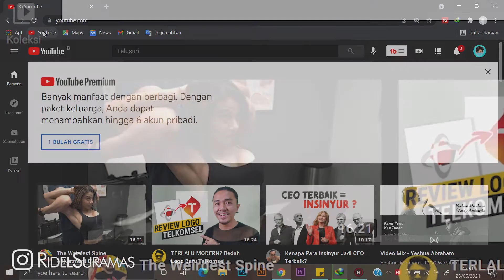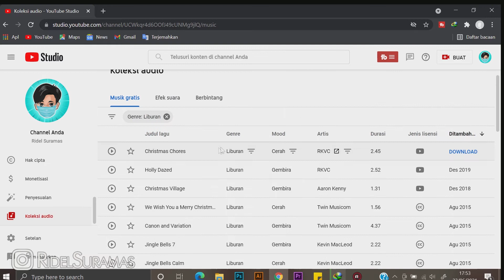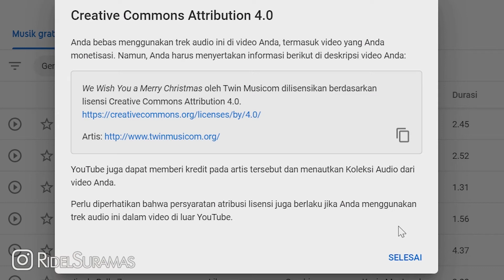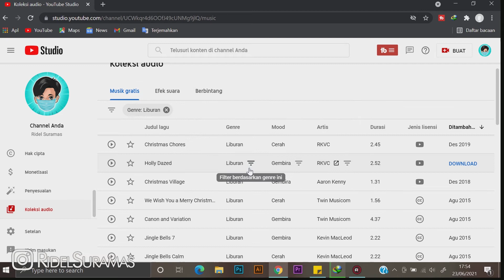Cara Memilih Musik No Copyright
Hai, perkenalkan saya Ridel Suramas. Semoga video ini bermanfaat buat teman-teman semua. Selamat menonton

Alat rekam:
1. Kamera HP Vivo Y83
2. Live Stream Lazy Pod + Ring Light
3. Microphone Fifine K669B

Aplikasi Editing:
1. Adobe Premiere Pro CC 2017
2. Adobe Photoshop CC 2018